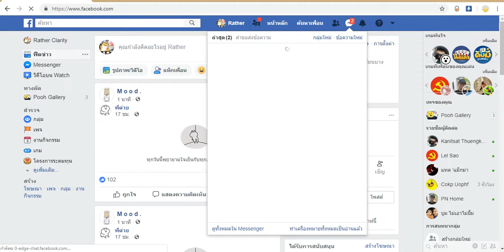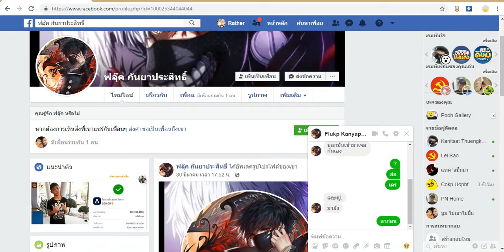Fluke Kill Me! || Ro-Ghoul [ALPHA]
[Nattawutza76]